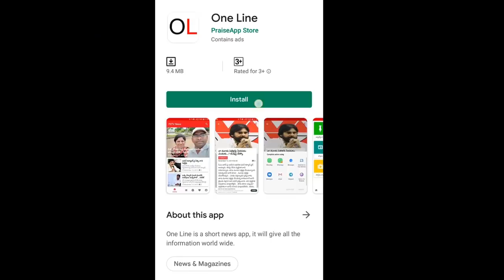AP CM Jagan and TS CM KCR Both are Different Decisions On RTC Issue | RTC Strike | PDTV NEWS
జగన్ చేసినట్లు... కేసీఆర్ చేయలేదు..